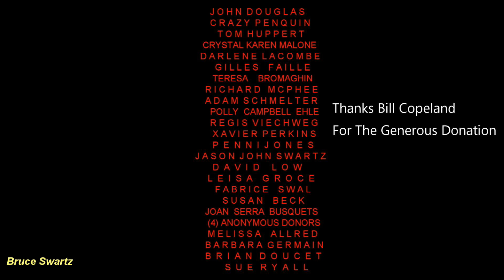Is The Moon A Natural Satellite?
Ran out to get a new video editor had none for the past few weeks and now welcome to this channel and thanks for connecting...